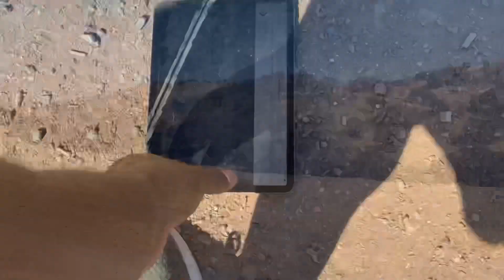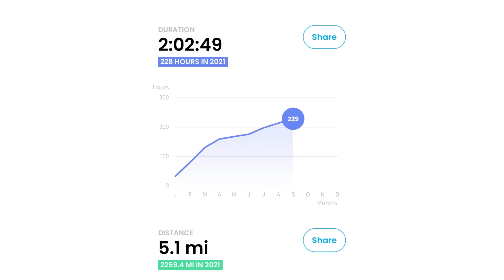Exploring Black Diamond Trails located at Contra Loma Regional Park with a 2 year old.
Today we took a trip up the road to visit Black Diamond for a daddy daughter hike. A very very very beautiful place to put some miles in an unwind and relax on some trails. The area we traveled was part gravel part dirt but all was easy enough to push a stroller. Baby Karter was able to walk a bit an put in some good work. Black Diamond is located at the back of Mt Diablo which is known for its many trails for hiking biking camping an just over nature. It has so many different entrances depending on what city you coming in from. We came through the Contra Loma side which is the Antioch side. That side has a two parking options, a paid parking lot which has a entrance to a swimming pool an boat docks as well as multiple areas for picnics. They also have free parking at the entrance. Enjoy your time here, it’s always Heaven on earth.